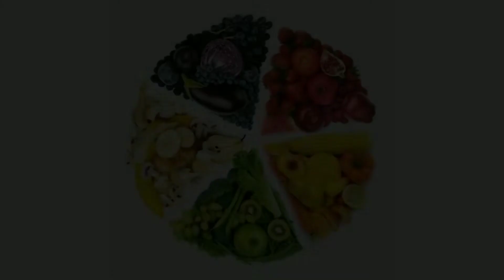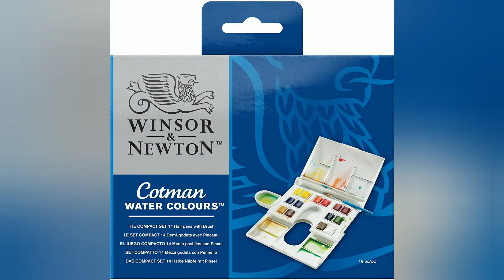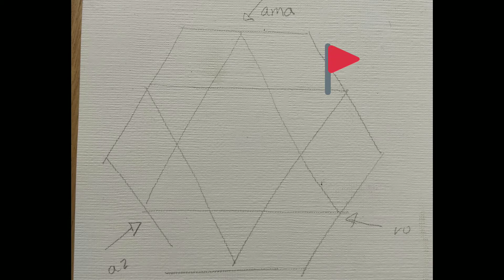La dieta del color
A veces creemos que entre más colores hay en la paleta, mejor pintaremos. Y es justo lo contrario. Si aprendemos a hacer color a partir de sólo amarillo, rojo y azul, nos sorprenderemos de lo que podemos lograr.